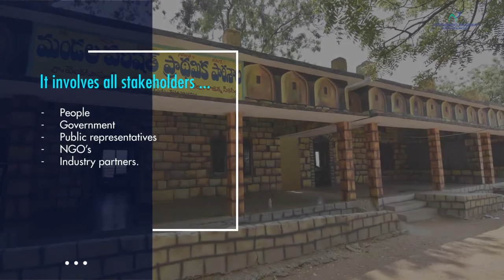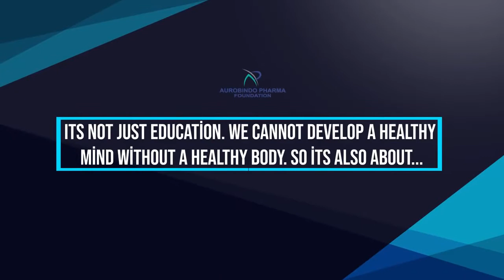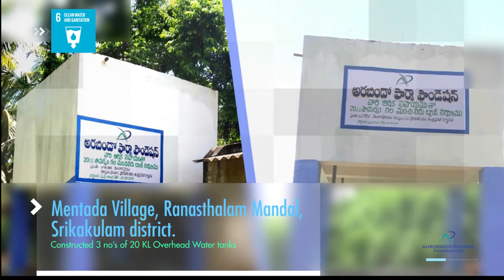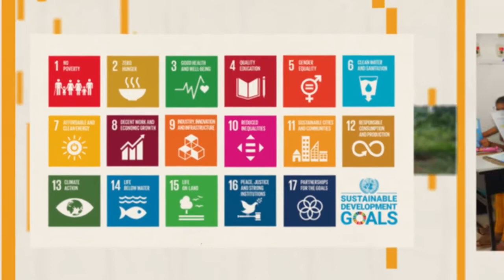Aurobindo Pharma Foundation CSR 2020